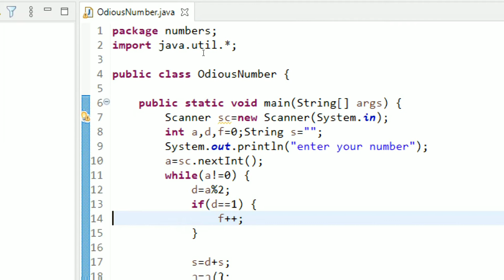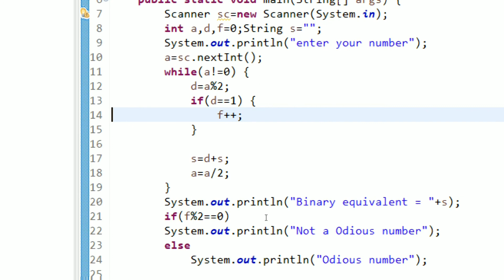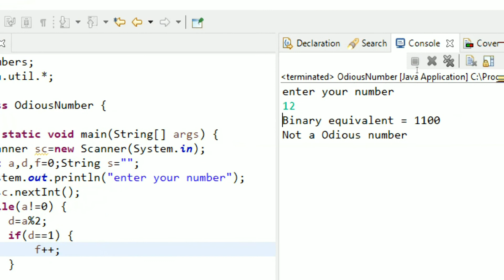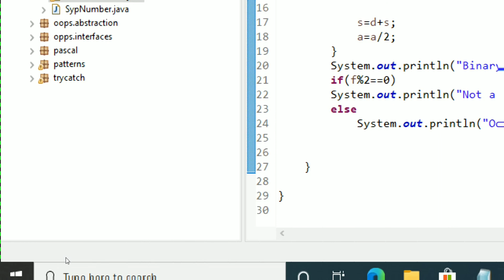ODIOUS NUMBER IN Java|| java programming || Indo computers ||Hindi